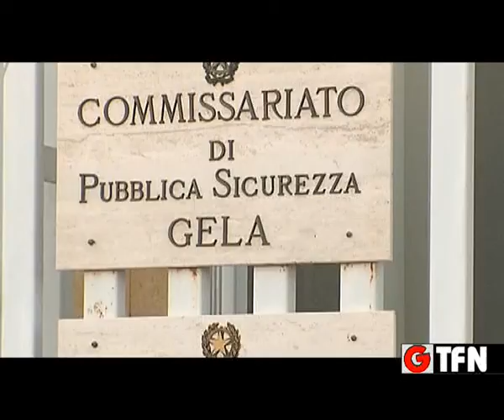CONTROLLI A TAPPETO A GELA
CONTROLLI PER LA PREVENZIONE DEI REATI STRADALI  A GELA